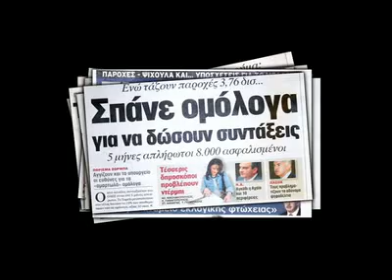Προεκλογικό σποτ ΠΑΣΟΚ - 10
Σιγουριά - Ελπίδα - Προοπτική